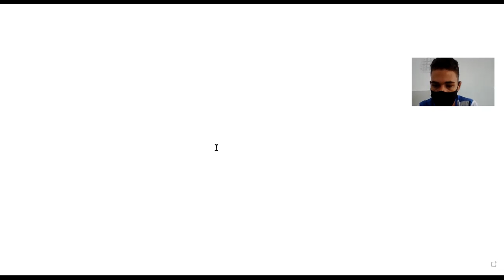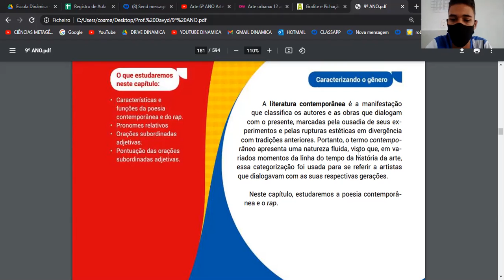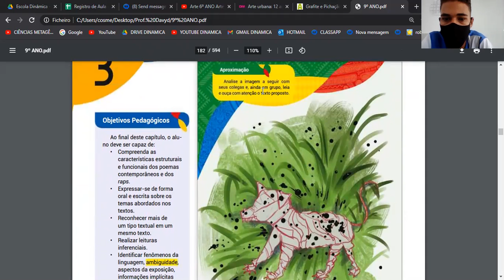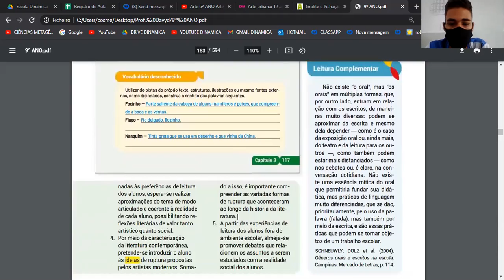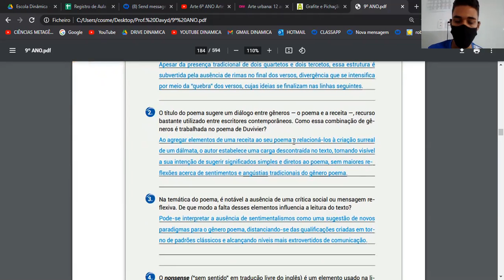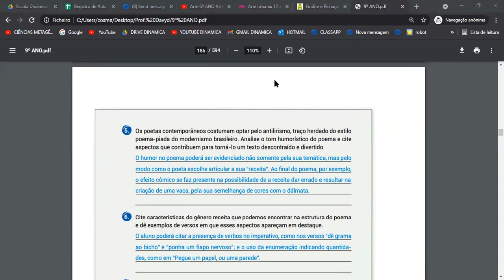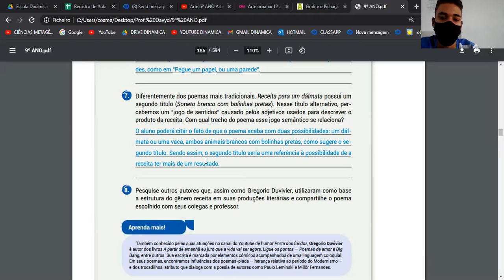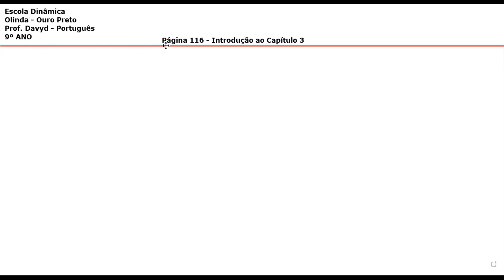Português 9º ANO Introdução ao Capítulo 3 01 06 21